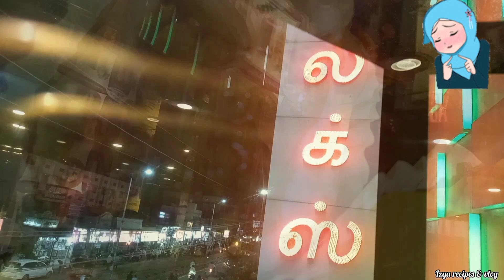என் மாமியார் வீட்டிலிருந்து /Day in my life /diml/Tamil vlog